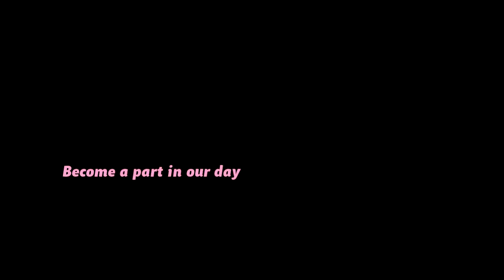OH_BEER_Prewedding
by thesixthfloor Studio
T.0811704943